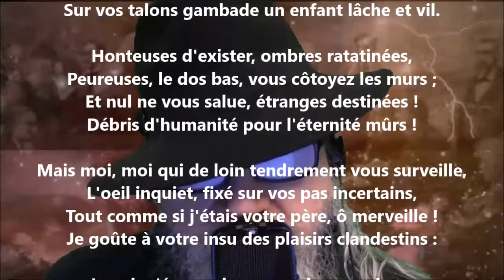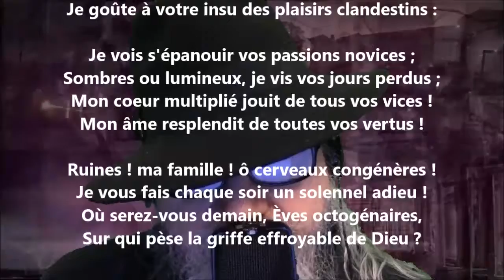Les petites vieilles IV - Charles Baudelaire lu par Yvon Jean